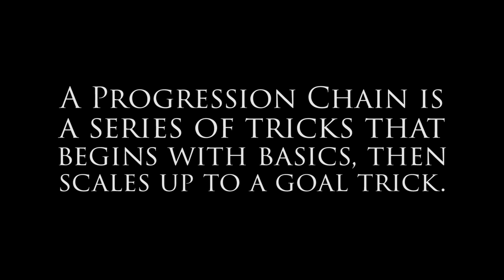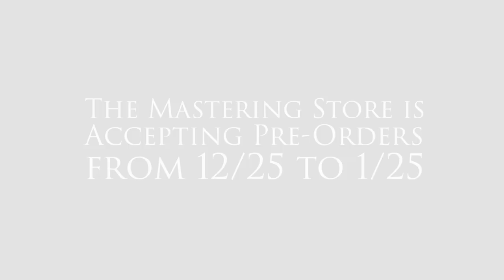The Cork Jackknife Progression Chain | Tricking Tutorial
👆Click here for OUR TRICKING MERCH

Sponsored in part by Matador Meggings, THE BEST PANTS FOR TRICKING!!!

❤ The Team Behind The Dream:
-Willson Wallace
-Ruth Wang
-Brendan Morrison